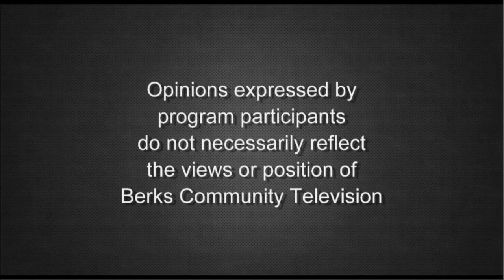Berks County Whole-Home Repairs Program 7-11-23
Host Karen Parish from the LWV of Berks County discusses the Berks County Whole-Home Repairs Program with PA State Senator Judy Schwank; Ken Pick, Executive Director of the Berks Redevelopment Authority; and Josh Lewis, Facilities & Housing Manager for the authority.